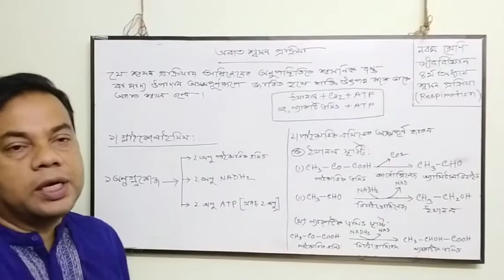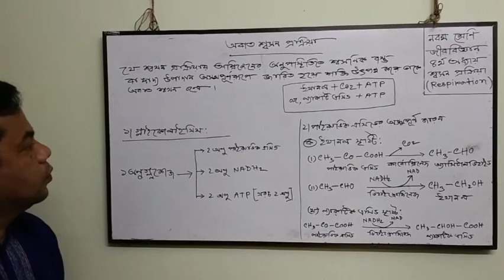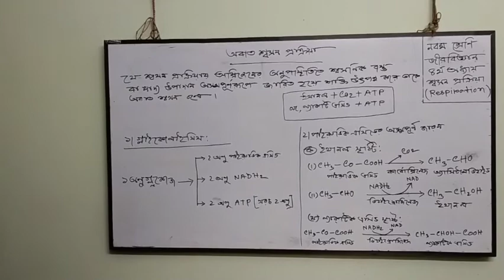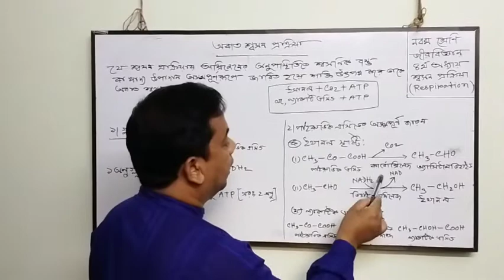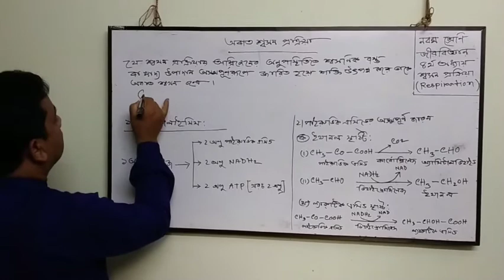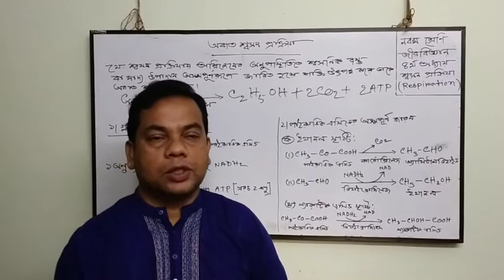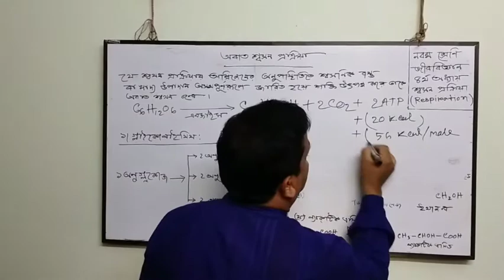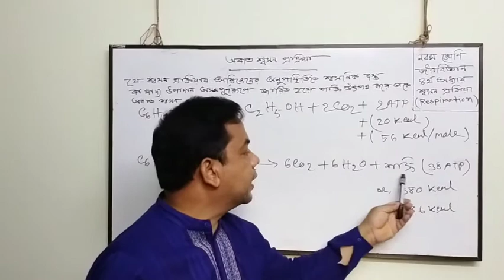শ্বসন প্রক্রিয়া ( পর্ব ০২ ) - জীববিজ্ঞান, নবম শ্রেণি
শ্বসন প্রক্রিয়া ( পর্ব ০২ ) - জীববিজ্ঞান,
চতুর্থ অধ্যায়, নবম শ্রেণি . BY,
MD. ABDUL KARIM,